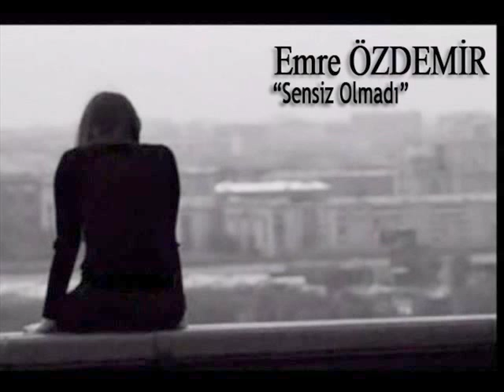Emre Özdemir - Sensiz Olmadı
Sensiz Olmadı